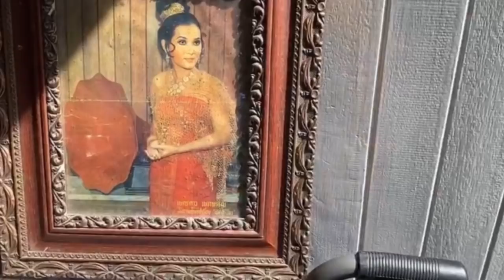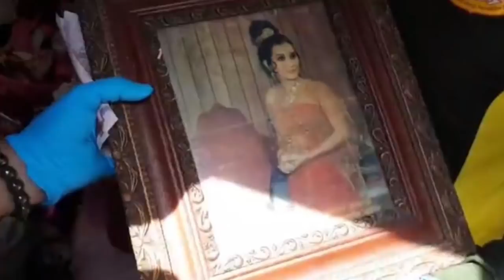เนตรดาว อดีตดาราเซ็กซี่ เปิดใจ ชีวิตระทม ต้องตัดขา ลูกหนีอยู่เมืองนอก ด่าเป็นภาระ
เมื่อเวลา 13.30 น. วันที่ 14 พ.ค. ที่ ชุมชนอุทัยรัตน์ ซอยประดิพัทธ์ 15 เขตพญาไท กทม. น.ส. วีณา สวนอิ่ม หรือ เนตรดาว นภาพรรณ อดีตนักแสดงหญิง เปิดใจกับ "ข่าวสดออนไลน์" หลังจาก บิณฑ์ บรรลือฤทธิ์ ได้ลงพื้นที่แจกเงินและสิ่งของเยียวยาผู้ได้รับผลกระทบโควิด-19 จึงได้พบกันโดยบังเอิญ อ่าน บิณฑ์ ทนเห็นคนบันเทิงแบบนี้ไม่ไหว ดาราหญิง ร่ำไห้ ป่วยถูกตัดขาอยู่กลางชุมชน